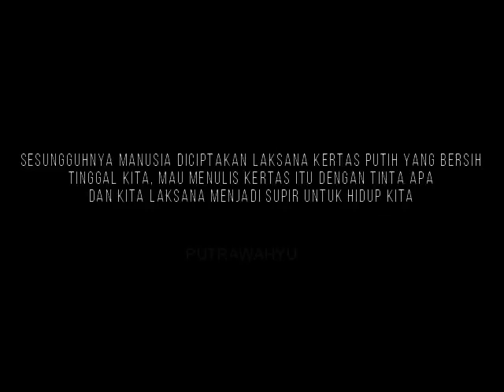Musikalisasi puisi pentas seni ke vii osim MA NW SEPIT 2017/ -18